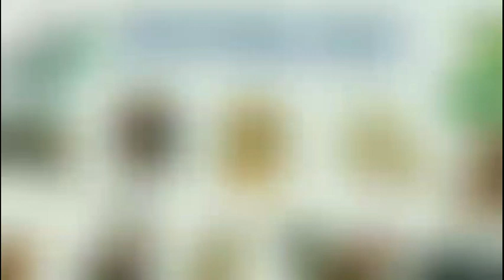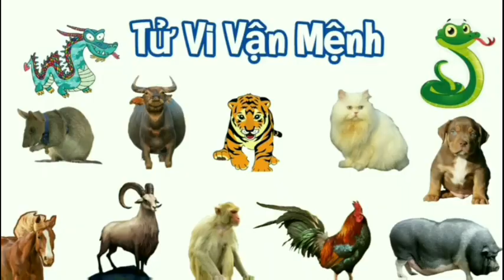Tử Vi Hàng Ngày 11/11/2022 của 12 Con Giáp ‎‎‎‎